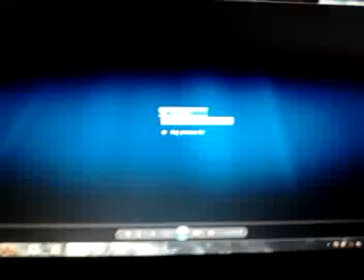NOW Original Sin stunner off ladder on Axel Perry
Sinner hit Axel Perry with his finisher "The Original Sin" off the top of the ladder! Full match at neborgwrestling channel under "NOW show #22"